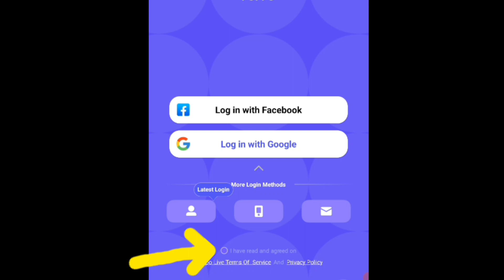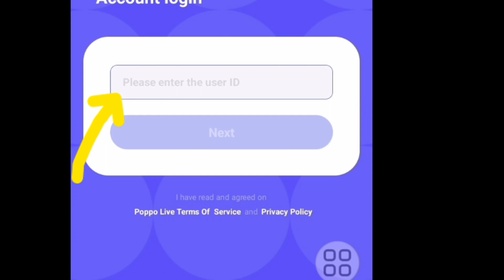SAAN MAKIKITA ANG LOG OUT AT MAG RECOVER SA POPPO LIVE APPS@almatutorials7854